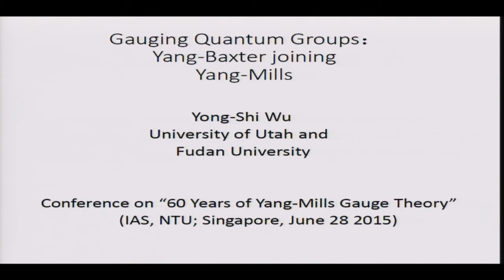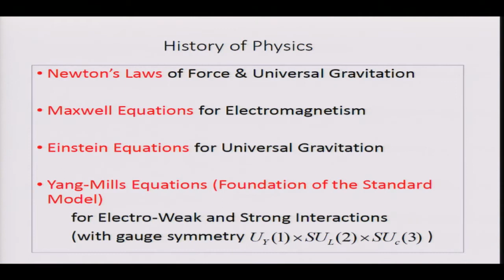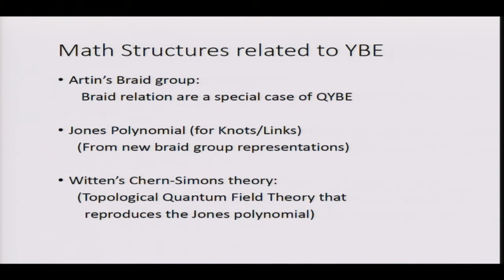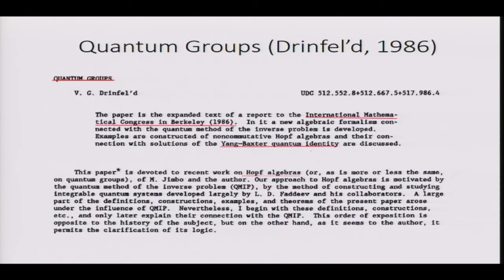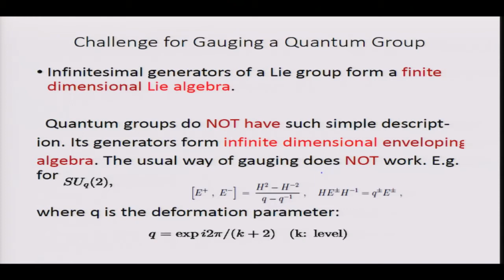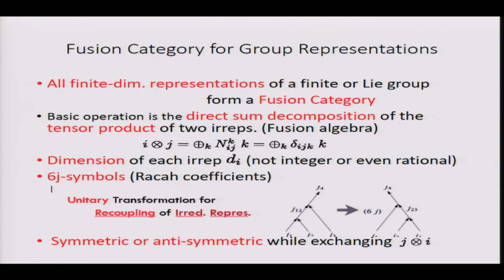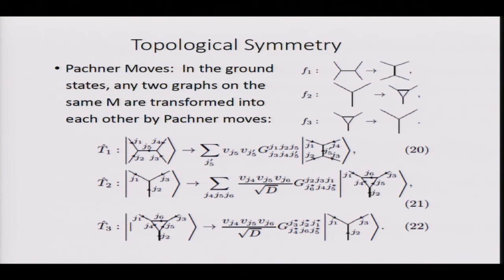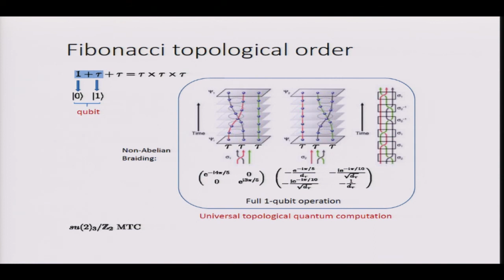Yong Shi Wu - Gauging Quantum Groups(Day 4)